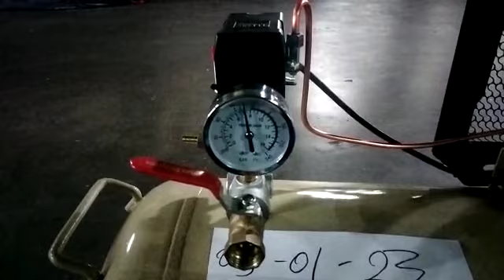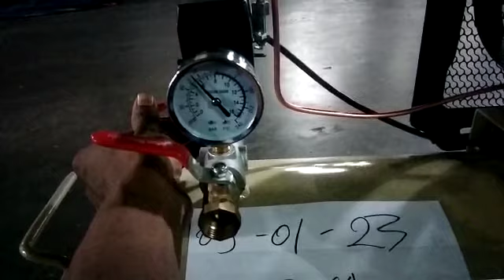Air compressor 3 HP / PK Montoya + elektromotor FAW VW